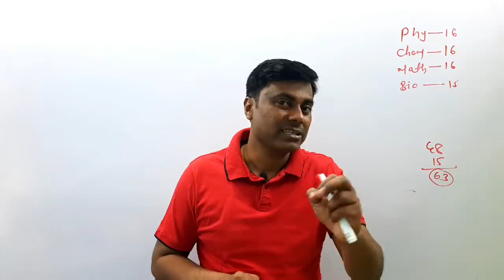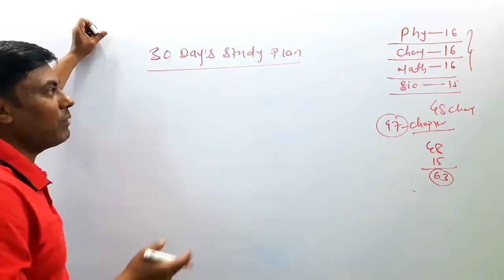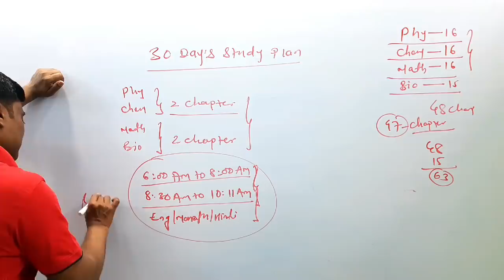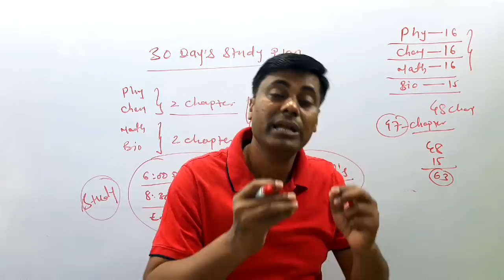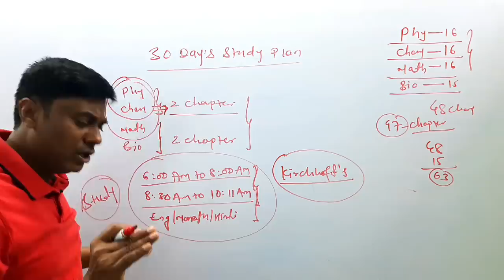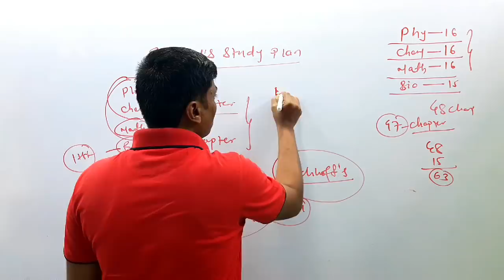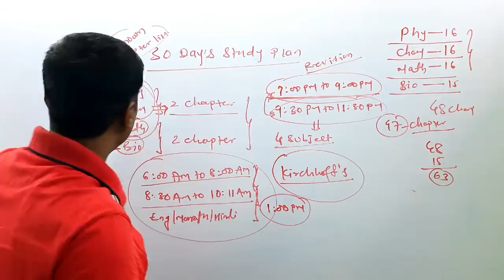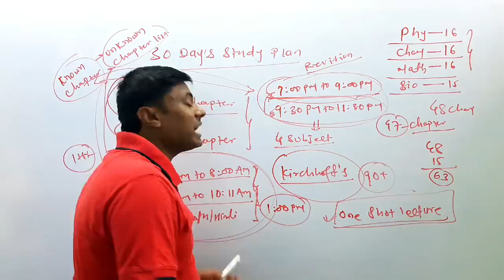Super Plan For Hsc board exam 2021/ How to Study for HSC Board Exam 2021 ??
Hello Everyone😃😃,